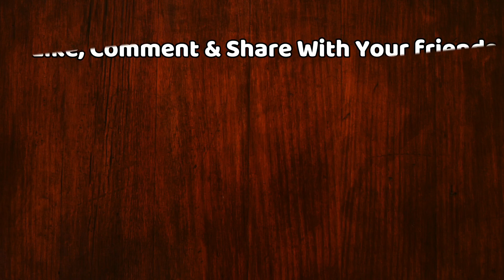Mouni Roy And Rajkummar Rao Fun With Salman Khan On Weekend Ka Vaar | Bigg Boss 13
Rajkummar Rao And Mouni Roy In Bigg Boss House For Promoting Their Film 'Made In China' | Rajkummar And Mouni Roy In Bigg Boss 13 | Bigg Boss 13 Weekend Ka Vaar Week 3 | Bigg Boss 13 Day 22 Highlights

Editor :- Swati